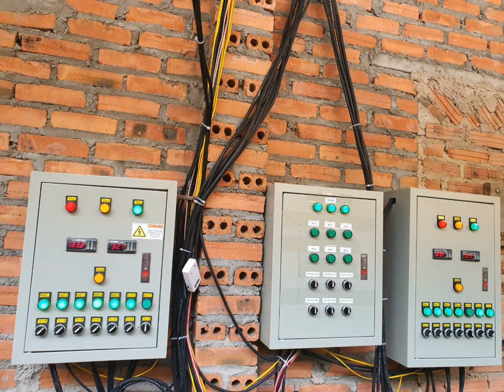quạt hút thông gió, quạt hút trang trại, quạt hút mùi, tấm làm mát, tấm coolingpad ,tấm lót sàn,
kho quạt hút công nghiệp, tấm làm mát, tấm lót sàn, bạt cách nhiệt, quạt thông gió trại lợn, quạt hút trại gà
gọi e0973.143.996